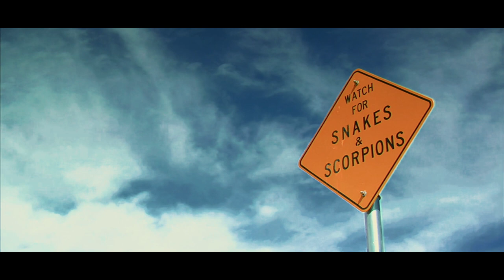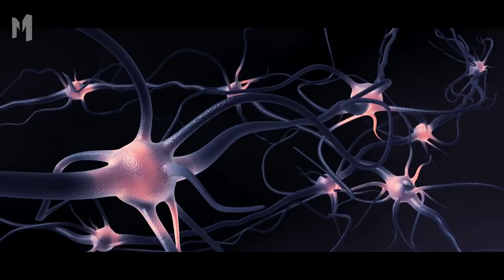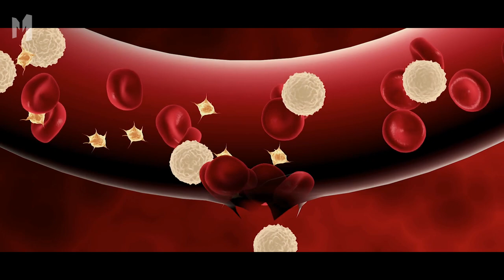Top 10 Tiny Creatures Capable Of Killing You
While the smallest organisms capable of killing a human fall on the bacteria and virus branches of the tree of life, they aren’t what many would call a “creature.” There are plenty of proper animals that have been killing folks for hundreds of thousands of years.

Granted, most of the deadliest animals in the world are relatively large. While they are certainly interesting, the smallest killer critters can be far more fascinating. These ten animals are two fundamental things: they’re small and horrifically deadly.

Since they could all kill a person, they are arranged from the largest to the smallest deadly critter. Also, no vectors here, so don’t expect to see mosquitoes or fleas — only animals that can kill a person through direct contact.